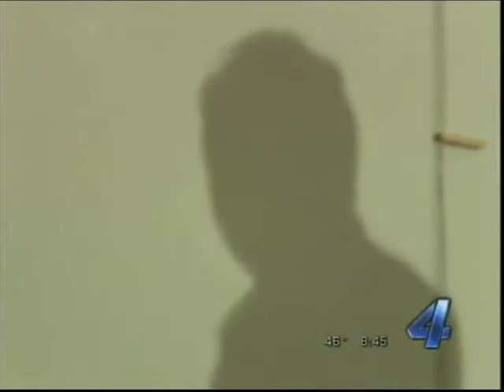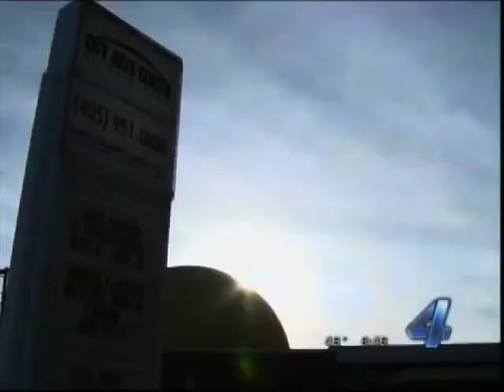Great State: NARCISO ARGUELLES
Great State: Narciso Argüelles